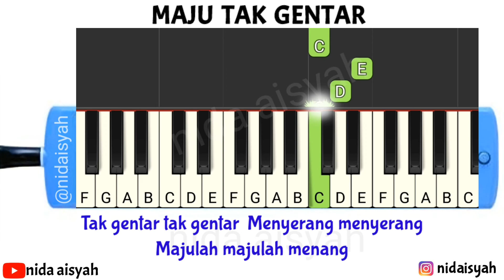NOT HURUF PIANIKA MAJU TAK GENTAR | TUTORIAL MUDAH MAIN PIANIKA LAGU WAJIB NASIONAL MAJU TAK GENTAR